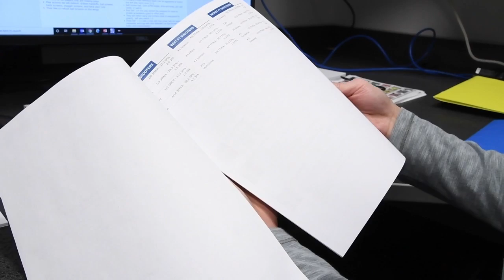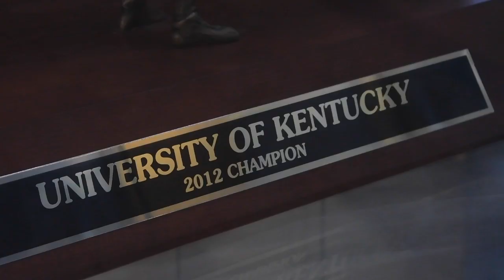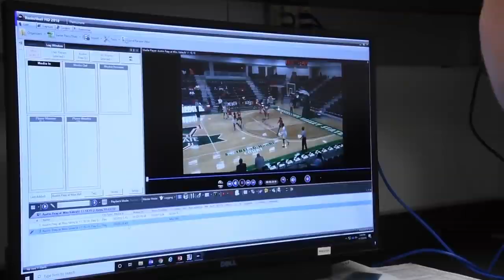Former UM Western coach Tony Nakashima chasing dream at Kentucky